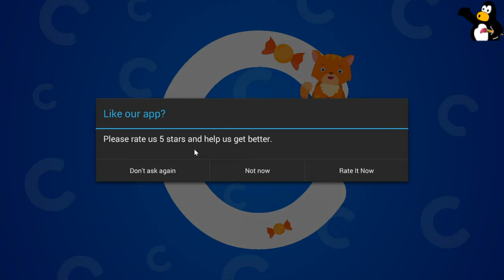Alphabet Tracing Printable are learning worksheets to help children learn.